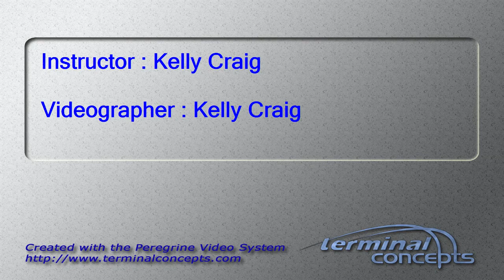Paula Wilson's Tandem skydive!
Paula Wilson's tandem skydive at Skydive Snohomish!